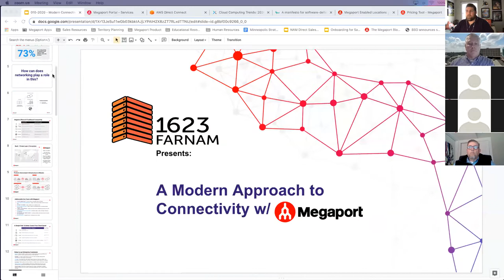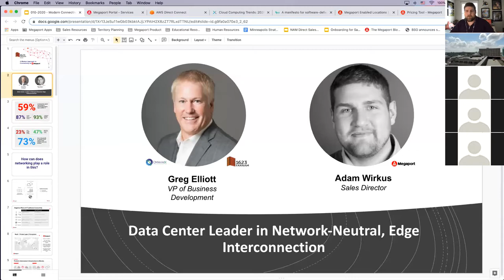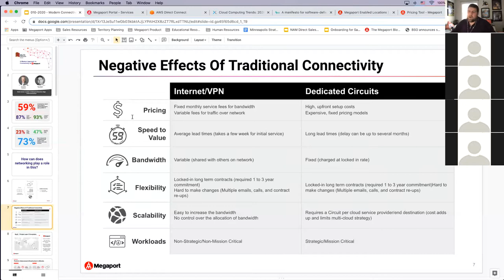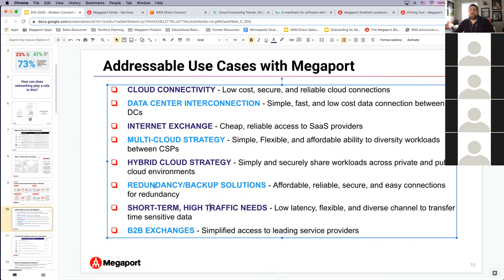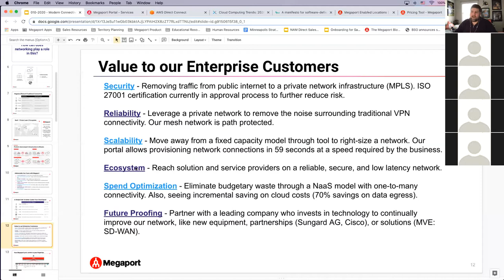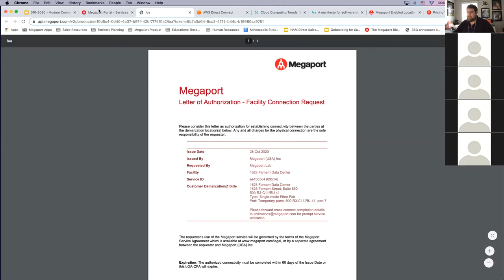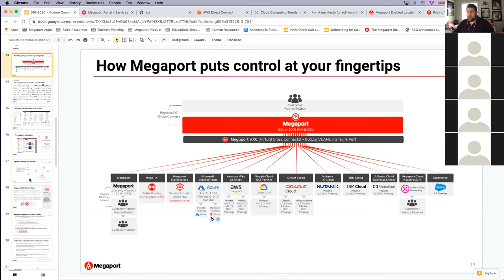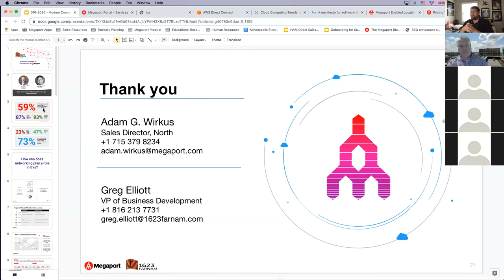A Modern Approach to Connectivity with Megaport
1623 Farnam and Megaport announced their new partnership in June 2020 as a part of an ongoing effort to supply Farnam customers with high-quality service.

From the announcement of their $40 million expansion to this valuable partnership, 1623 Farnam has demonstrated time and time again their dedication to providing high-quality and low-latency connectivity to all corners of the US and beyond. Not only will this webinar offer customers and prospects an opportunity to learn more about how Megaport and 1623 Farnam are working together to provide valuable services.